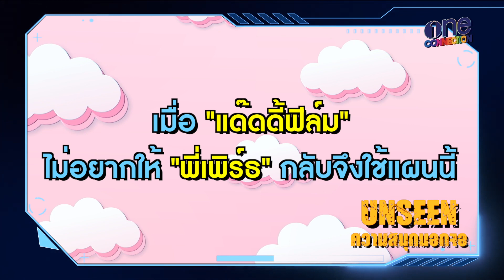ภารกิจชีวิตนอกจอ UNSEEN EP.4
ใครที่ยังมูฟออนจากความอบอุ่นของ แด๊ดดี้ฟิลืม เมื่อวันอาทิตย์ไม่ได้ มาดูภาพ Unseen ที่ไม่ได้เห็นในรายการ รับรองว่าจะตกหลุมรักแด๊ดดี้ฟิล์มมากกว่าเดิมแน่นอน
ติดตามภาพแบบ Unseen แบบนี้ได้ก่อนใคร ทางเพจ One Connection
ทุกวันอาทิตย์ เวลา 22:15 น. ทาง